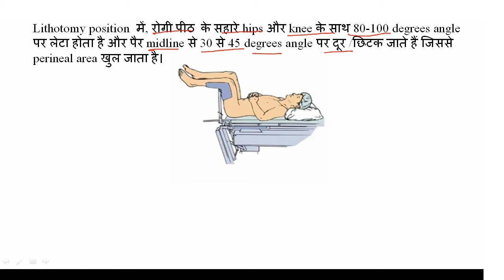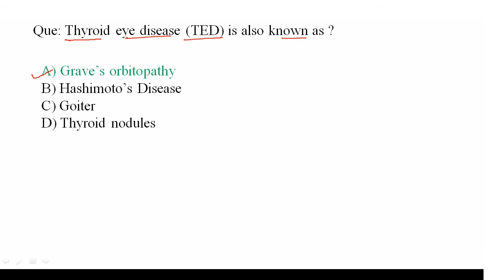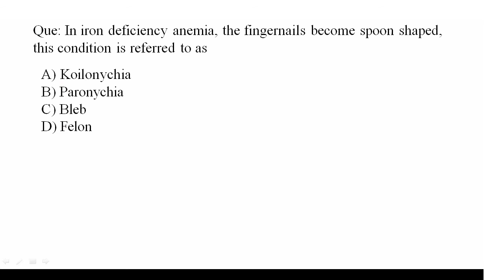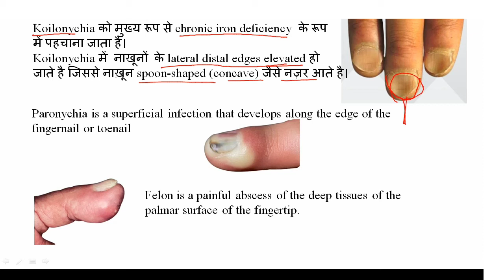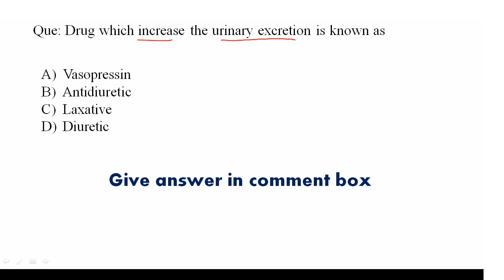MCQs For Competitive Exam || Staff Nurse ||Quiz- 92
नर्सिंग के विभिन्न एग्जाम की तैयारी करने वालो के लिए हम लाते है रोज इम्पोर्टेन्ट क्वेश्चन सीरीज।
AIIMS​ VACANCY
NURSING​ QUIZ